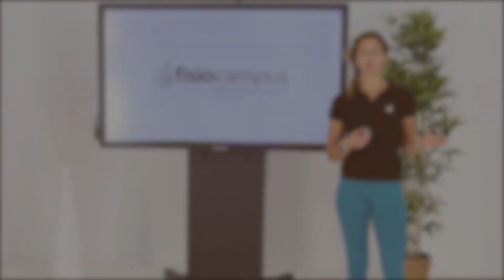OPTIMIZACIÓN DEL MOVIMIENTO DE LA REGIÓN DORSAL